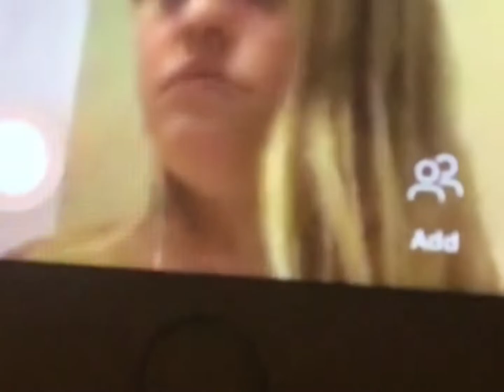Black Rain movie